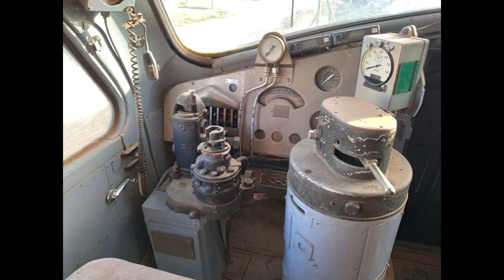EMD GM class Clyde Engineering locomotives. Thu 13th July 2023.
A short photo montage of some classic Clyde Engineering "GM" class locomotives, originally built between 1951 & 1955 for the then Commonwealth Railways, later to become Australian National Railways before privatisation in 1997.

Whilst most of the loco's have been scrapped or laid up, a small number still remain service today with various private owners.  The photos were taken at various locations in NSW and also at Seymour in Victoria.

Clyde Engineering of Granville NSW, was the Australian producer of EMD locomotives for many years, they started out as "Hudson Brothers" in 1866, a building and engineering company at Redfern NSW.  Later, they became Clyde Engineering at their new factory built at Granville NSW.  In the late 1940's they obtained the licence to build EMD locomotives in Australia from Electro Motive Power Division (part of the General Motors group) of La Grange, Illinois, USA.

The "GM1" class is designated to the series road numbers GM1 to GM11 and are designated EMD model ML1 and were of A1A-A1A bogie configuration, meaning that the centre axle was non powered and referred to as an "idler".  This first group (GM1-GM11) do not feature dynamic braking, and following the American trend of the time, all single ended.

Powered by a turbo charged two stroke Roots Blower aspiration V16 EMD 567B giving 1,500hp.  They were built to replace steam traction and mainly used on the Nullarbor Plain express freights and passenger services.  The GM1 class weigh 111 tonnes and are 18 metres long.

The "GM12" class is designated to the series road numbers GM12 to GM47 and is an updated version of the "GM1" series with a Co-Co bogie arrangement.  They are EMD model A16C and powered by a two stroke turbo charged V16 EMD 567C with GM12 to GM21 rated at 1,750hp and GM22 to GM47 at 1,800hp.

Featuring dynamic braking the "GM12" class were used on the heavy Leigh Creek coal trains in South Australia, they also saw frequent use on the Indian Pacific when it was introduced in 1970, and The Ghan to Alice Springs NT.  Like the "GM1" class they were also single ended.

The "GM12" class is also a close relative of the Victorian Railways "S" class (also model A16C from 1957) and NSWGR "42" class (model A7 from 1955), both built by Clyde Engineering, at Granville NSW in the same time period.  Again, like the others, were all single ended.

Delivered between 1955 & 1967 around a dozen of the class remain in service today with many being placed in storage only to be reactivated again when demand requires.  The road numbers GM37 to GM47 feature dynamic braking.  Going against the American trend, Clyde Engineering produced the first double ended of the series with the Victorian Railways "B" class in 1952 designated model ML-2.

A cab tour, engine room tour and various GM class walks and operational footage can be obtained via the "search" on this site by typing in "GM" to search field.

Did you know?  Out of the original ML1 model only GM1, GM2, GM3 and GM10 survive today, the rest have been scrapped. Only GM10 is operational, however, it was planned to restore GM1 to running order at one stage.

Out of the 35 of the A16C model of the "GM12" class only 15 survive today, with six of those in operational service.  Around seven are in storage and two are in preservation.

Thursday 13th of July 2023.